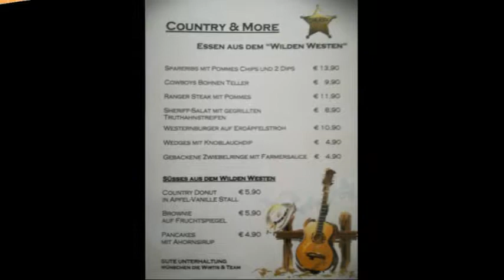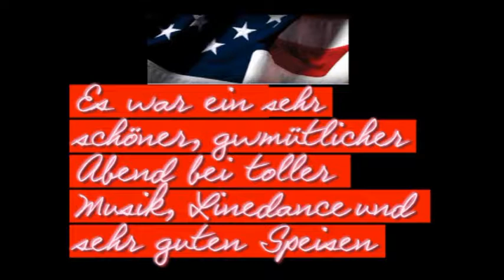COUNTRY & MORE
Ein sehr schöner, gemütlicher Abend im Gasthaus ZUR TRAUBE in Mannersdorf an der March